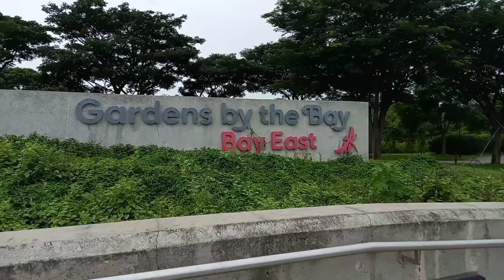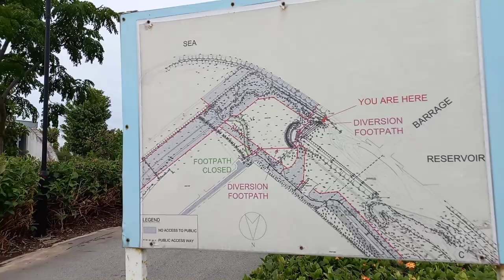The BreakWater at Marina East Singapore || How to get there? || Jovelyn Mirambel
The breakwater can easily accessable by mrt...Take mrt to Bayfront and the walk through the bike path at Flower Dome and Cloud Forest that will leads u to Marina Barrage. From Marina Barrage continue your journey till you seen Gardens Bay the Bay
east turn to your right and follow the path till u reach the end where the Breakwater located. In this video i started my journey from Marina Barrage if u know how to get there already it will be easy for u too to get to The Breakwater At Marina East...
Enjoy watching and thank u..